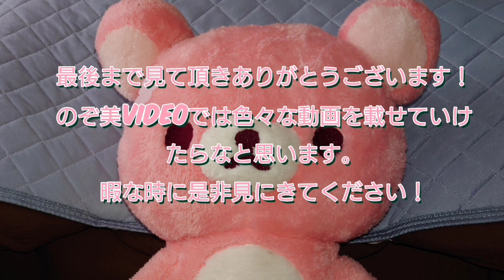新テニスの王子様ライジングビート キャラストーリー 鳳長太郎 あるべき姿